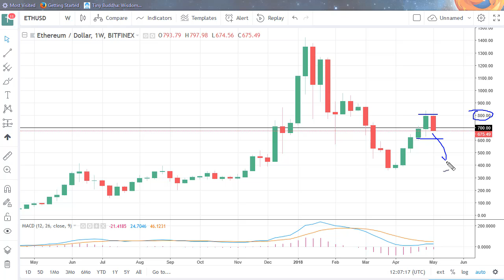ETH/USD Technical Analysis May 14 for the week, 2017 by FXEmpire.com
Ethereum markets fell during the week, as the entire crypto currency space had struggled, especially late in the week. For the full article go - ETH/USd Forecast May 14, 2018, Technical Analysis. Find more information about Forex and Commodities News Technical Analysis Fundamental Analysis and Brokers on FX Empire